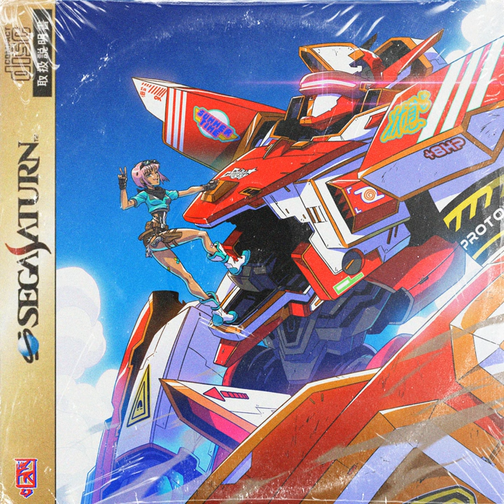Polybius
Polybius · Kill Bill: The Rapper · KidPEMEX

FULLMETAL KAIJU